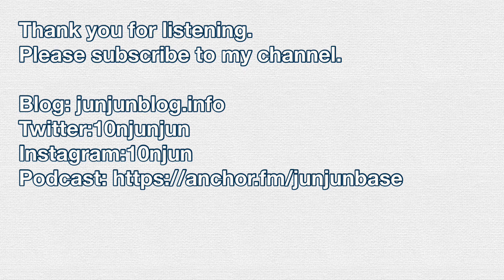【学級経営】朝の会、たまには外でやってみませんか？【学級経営】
▶︎【ライン公式】 開設しました。
最新のサービスは、こちらのライン公式から配信します。
感想、ご質問、悩み相談なども、こちらからお待ちしています。